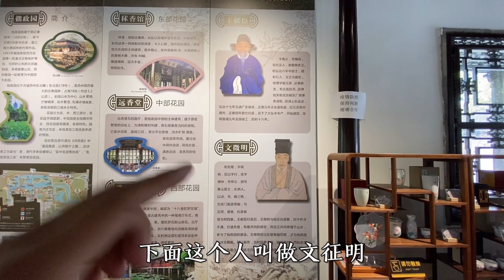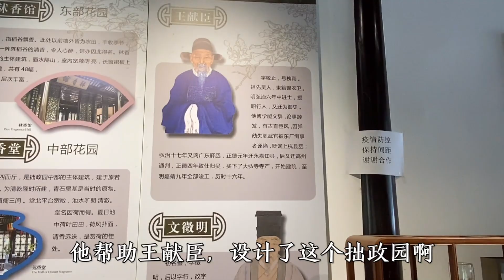中国四大名园之一的拙政园，名气最大的的江南园林，景色太美了【大海去旅行】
苏州古典园林，亦称“苏州园林”，是位于江苏省苏州市境内的中国古典园林的总称。苏州古典园林溯源于春秋，发展于晋唐，繁荣于两宋，全盛于明清。
拙政园位于苏州市平江区，是所有的苏州园林中，面积(八十三点五亩)最大的一家园林。始建于明朝正德年间，分成了东、中、西三部分。